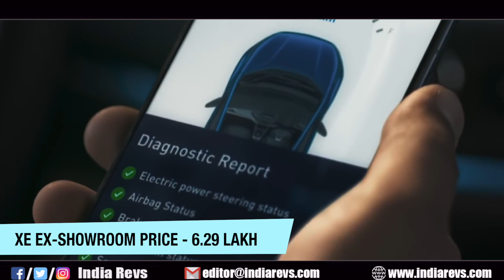Tata Cars BUMPER Discount 🔥 Price List Explained - TATA all cars | India Revs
Sharing with you the prices of the all newly launched & old existing TATA cars.